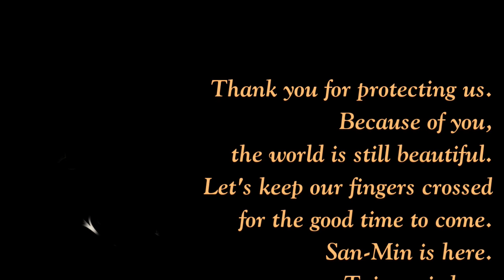三民高中為全球抗疫醫護人員打氣(長版)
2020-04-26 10:22 聯合報 / 記者吳亮賢 / 新北即時報導
新冠肺炎疫情襲捲全球，各國醫護人員站在第一線，守護全人類健康，新北市立竹圍高中因此發起加油集氣傳愛運動，獲得8所高國中小響應，一同拍攝聲援影片，向醫護人員高喊「You are my super hero（你是我的超級英雄）」、「You are the sunshine in the darkness（你是黑暗中的陽光）」，致上最高敬意。

新北教育局指出，此次影片共有竹圍高中、林口高中、光復高中、三民高中、北大高中、鷺江國中、正德國中、鄧公國小及竹圍國小9校師生熱情傳愛，各校也發揮創意與學校特色呼喊口號，並手拿各國國旗，象徵地球村公民精神。